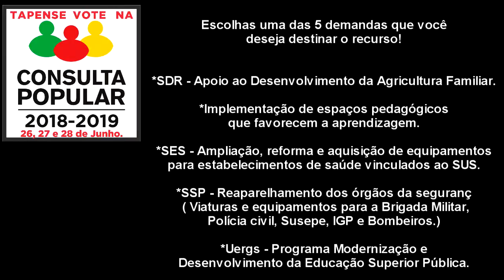PARTICIPE DO DESENVOLVIMENTO DE SUA REGIÃO VOTE NA CONSULTA POPULAR.